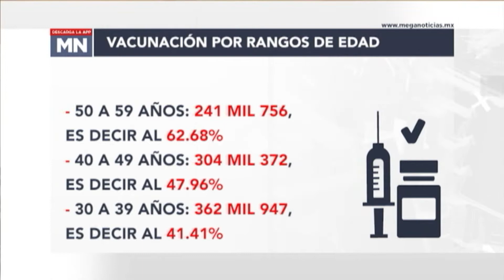Más de 3 mil vacunas en aeropuerto y centrales camioneras de Chiapas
Hasta el corte del 5 de septiembre, el IMSS reporta un avance de vacunación a nivel estatal de 46.64 por ciento.